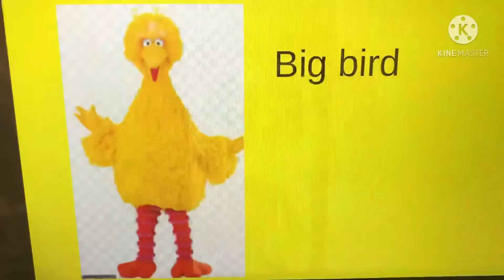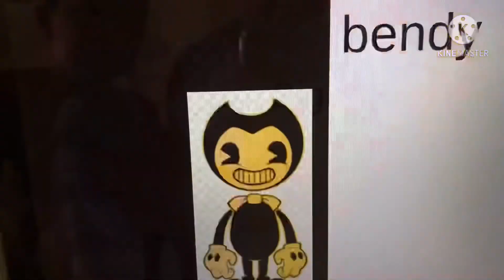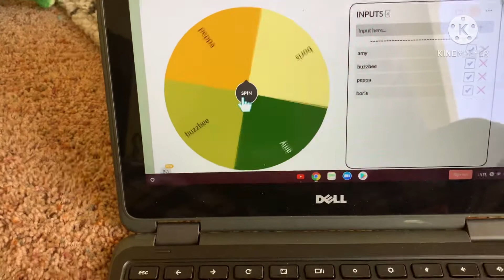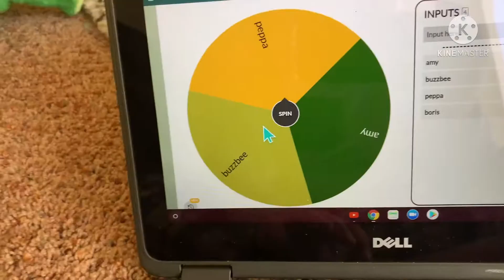Total plush island episode 2